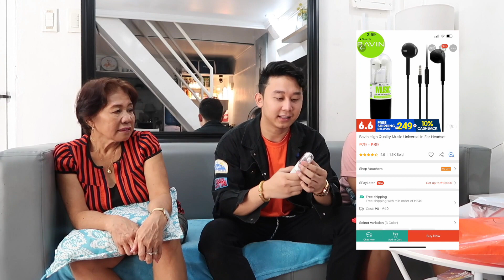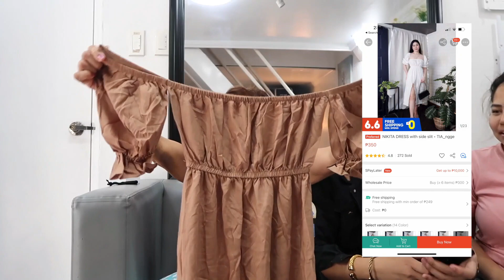Laughtrip Surprise kay Love and Kalola!😂 Shopee 6.6 Mid-Year Sale!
It’s Shopee’s 6.6 Mid-Year Sale and you know what that means! SHOPEE HAUL! Get
June 06!

to win ₱1,000 ShopeePay Credits just follow these easy steps:
3. Winners will be announced on July 09 so keep commenting for more chances of
winning!
I will announce the winners on my IGS! Good luck!

Kung gusto nyo din icheckout yung mga nabili ko ito link guys:

Versace - MedievalMNL Premium Gold Plated Stainless Steel Pendant and Chain 500

Premium Iced Cross - MedievalMNL Gold Plated Stainless Steel Pendant and Chain 500

Haylou Solar Smart Watch LS05 Fitness Tracker Wristband Heart Rate Monitor Bracelet 1259

Unisex Jacket Hoodie Jacket thick quality Couple wear 149

baao Kailyn Sqaure Neck Modern Filipiniana 3/4 Sleeves Sexy Casual / Formal Mini Dress 278

Pet Fruity Cute Hoodie Dog Cat Clothes Costumes Dress 180

Dog Cat Pet Bed Pet Dog Cat Calming Pet Bed Warm Soft Plush Round Cozy Nest Comfortable Sleeping Mat 649

Mikana 18k Gold Plated Hitoha Hoop Earrings accessories for women 249

Mikana 18k Gold Plated Minushi Ring Accessories For Women 249

Mikana Constellation 18k Gold Plated Ring Collection Accessories For Women 249

Bavin High Quality Music Universal In Ear Headset 89

Isabelle.Q CUP A removable straps thin foam bra with wire ZLH862 63